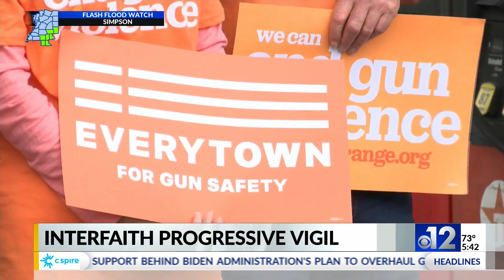Interfaith progressive vigil